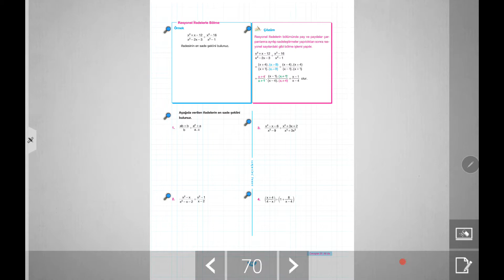8. sınıf matematik çebirsel ifadeler ve özdeşlikler (2. KISIM)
2019 matematik 8. sınıf çebirsel ifadeler ve özdeşlikler konu anlatım ve soru çözümleri